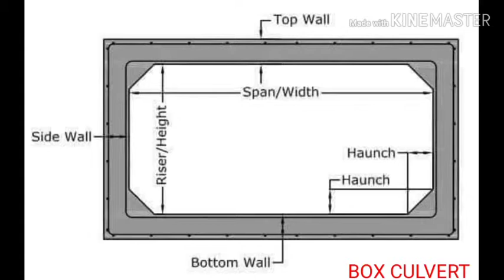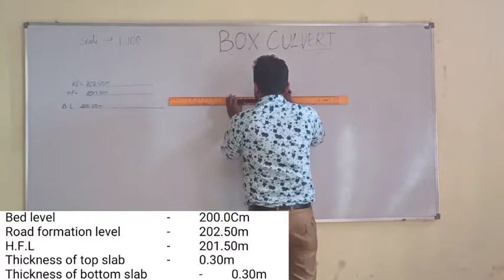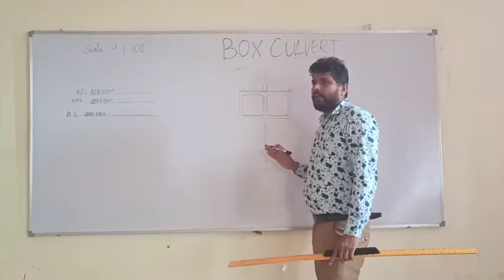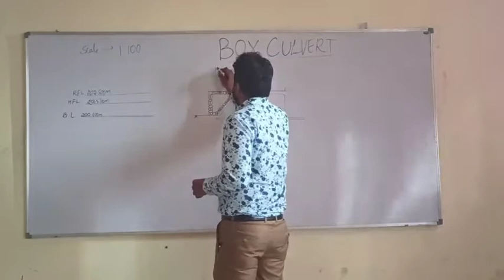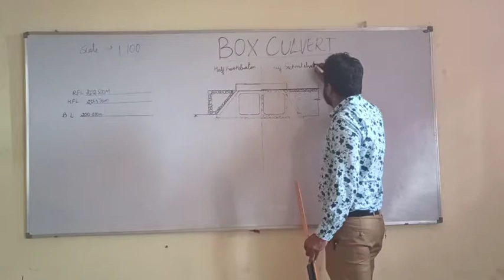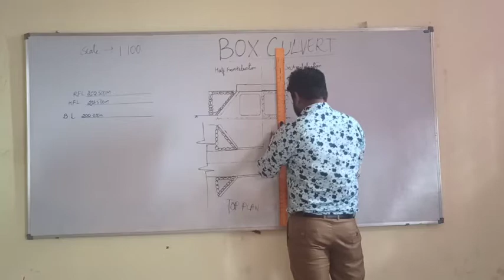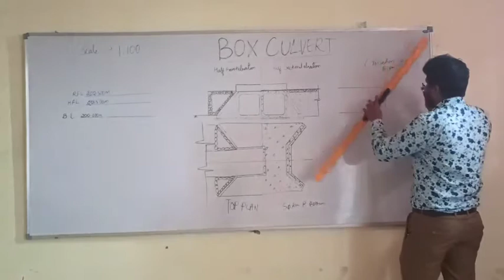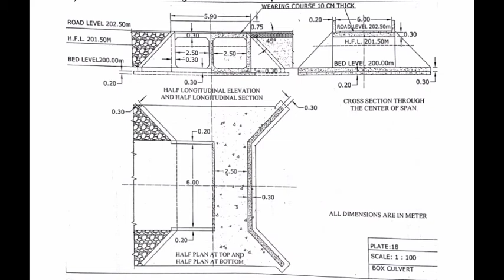IRRIGATION AND BRIDGE DRAWING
BOX CULVERT DOUBLE BARREL TYPE
HOW TO DRAW
1) Half Front elevation and Half sectional elevation
2) Half Plan at top and half plan at bottom
3)  Cross-section at centre of span